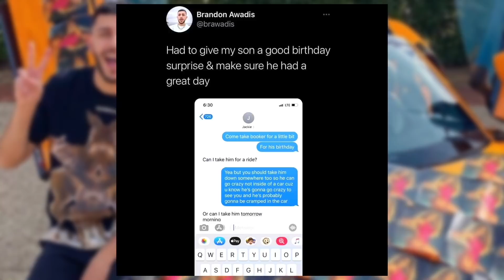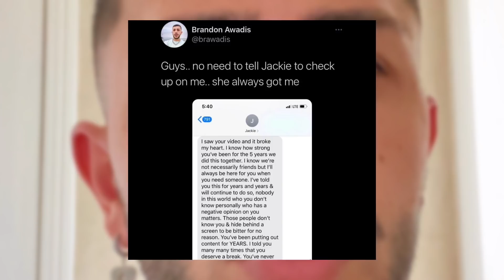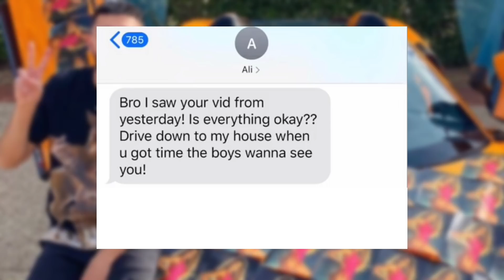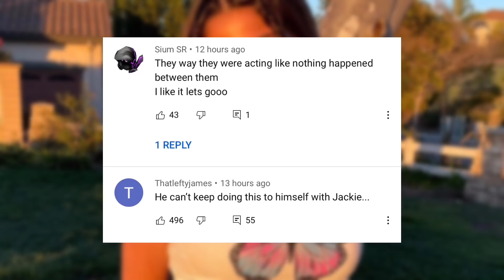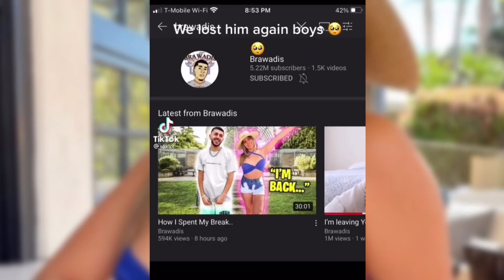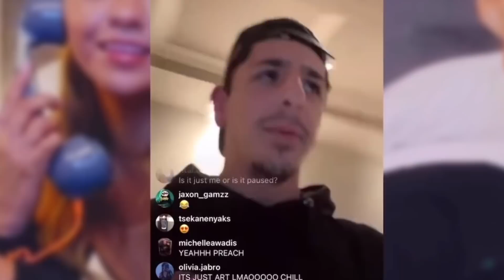Jackie Figueroa & Brawadis Now BACK TOGETHER & DATING! (OFFICIAL)